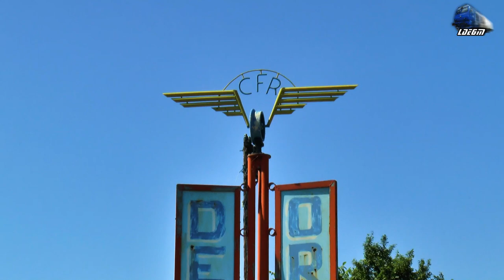060-DA 60-1228-5 & R4337 Oradea-Valea lui Mihai-Carei-Satu Mare-Halmeu in Oradea - 13 May 2018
060-DA 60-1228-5 & R4337 Oradea-Valea lui Mihai-Carei-Satu Mare-Halmeu in Oradea - 13 May 2018

1:R4337 - Oradea - Halmeu - 060-DA/LDE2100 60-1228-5 RO-SNTFC

13 May 2018